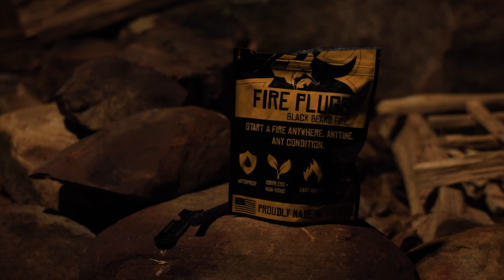OVERLANDING THROUGH THE MAJESTIC OZARKS!! Overland of America founders trip!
Embarking on this majestic Ozarks journey with my friend Robbie, we began our day exploring beautiful trails. While our initial campsite, near a beautiful waterfall, proved a bit noisy, we redirected to a familiar spot I've cherished on previous trips. This short and sweet adventure was exactly the rejuvenating escape we needed.

CODE!!! SET POWER FRIDGE

FASTRACK10

 / fastrackoverland

Go pro hero 8
DJI Mavic Pro 2
Pelican Drone Case
Canon M50
Rode Video Micro
Deity D4 Duo Mic

My Cooking Gear
Coleman Classic Stove
GCI Camp Kitchen
Lodge 12” Pan
Camp Chef 10” Dutch Oven
CCI French Press 30oz
Bulin Kettle 1.6 liter
Dometic Cooler

UST Collapsible Tub
Coghlan’s Pop Up Trash Can
Reliance 7gallon Water Jug
Reliance Portable Toilet
USB Fairy Lights
Stream light Led Lanterns

My Solar and Power
Renogy Solar Panel
Renogy Battery Charger MMPT
Renogy 2000 Watt Inverter
Renogy 100ah Smart Lithium battery
Renogy Battery Monitor

Midland 40watt GMRS
Weboost Cellular Signal Booster
Warn Winch VR EVO 8S

Transcript